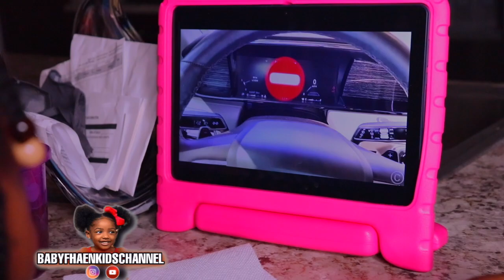Watching Like Nastya| I went Shopping(Vlog)